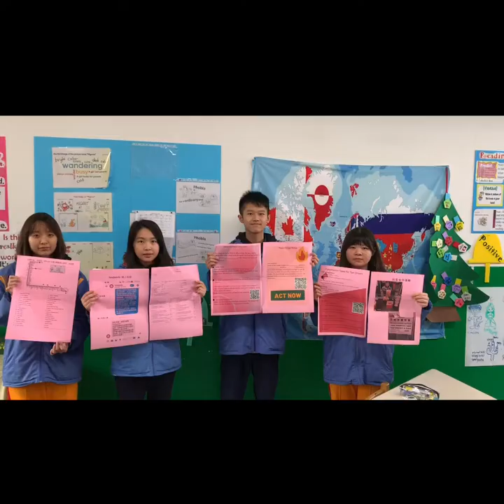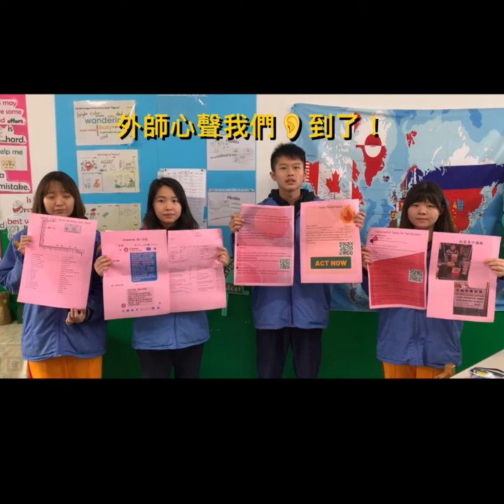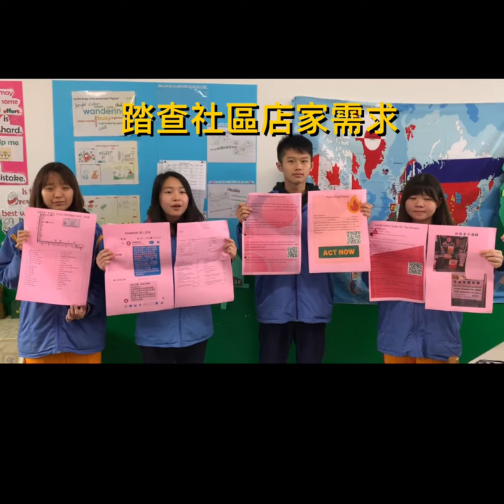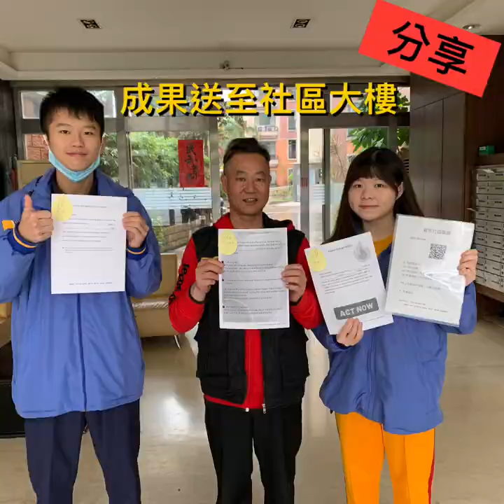CHI-20200033 - 語你同行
感受的問題："我們的老師在自家社區大樓電梯裡，偶遇外國鄰居。當時正值社區進行消防演練，外國鄰居因為聽到室內的消防器材不斷發出響鈴，不確定是否是社區出現火災，因此他急忙的想到警衛室找人確認。然而，在消防演練半小時之前，警衛已透過廣播系統提醒大樓住戶不要緊張，只是使用的語言僅是中文，因此外國人不知道此為消防演練。老師分享這件事後，我們認為，應該要提供日常雙語的服務，讓社區內的外國朋友，不會因語言隔閡產生不便"
輔導員： 周曉佳、劉秀惠
小推手：
陳瑄翎
鍾柏翊
鄭宇彤
鄭筠蓁
劉姵澐